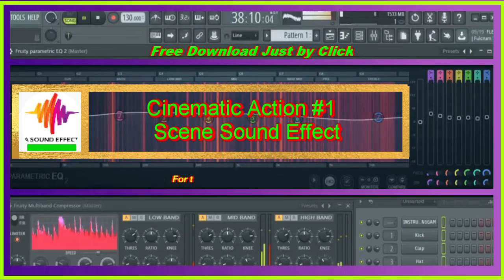Cinematic Action #1 Scene Sound Effect